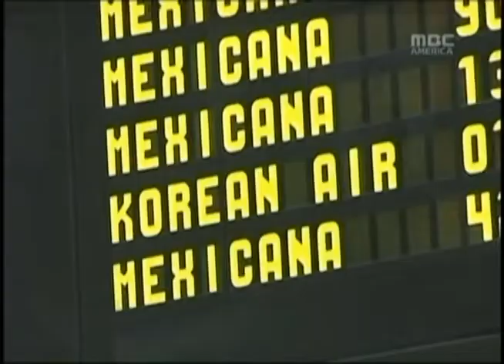(2010.12.06) 여권신청 지문 대조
한국 외교통상부가 여권 발급시 본인 여부를 인증하기 위해 채취하는 지문에 대한 대조절차를 여권 신청자 전원으로 확대하겠다고 발표했습니다.

외교부 관계자는 올해 1월 여권신청자의 지문대조제도가 도입된 뒤 11월까지는 일부 여권 신청자의 지문만 경찰청에 보내 신원을 확인하는 부분대조 방식을 취해왔지만, 12월부터는 전면대조 방식으로 바꿨다고 밝혔습니다.

지문 대조작업은 실시간으로 이뤄지며 신청자의 양손 검지를 먼저 채취해 경찰청 정보와 확인하고, 일치하지 않을 경우는 나머지 지문들도 차례로 채취해 확인하게 됩니다.

하지만 채취한 지문은 개인정보의 보안 유지를 위해 여권 발급과 동시에 삭제됩니다.

한편 이와 같은 강화 조치는 최근 미국 등지에서 위조여권으로 한국에 불법 입국하는 사례가 크게 증가하고 있기 때문인 것으로 나타났습니다.

실제 인천공항 출입국 관리사무소는 올해 들어 10월까지 적발된 여권 위 변조 사례가 지난해보다 42.7% 증가했다고 밝혔습니다.